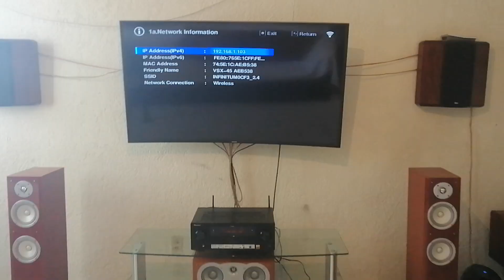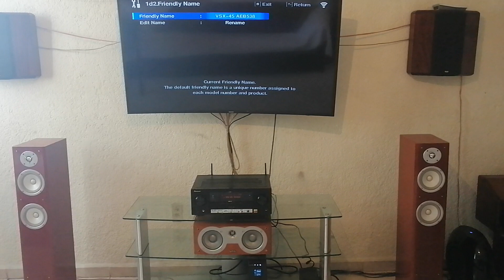Pioneer VSX 45 Audio Test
⭕Pioneer Elite VSX 45⭕

🔴Amplificador 5.2 canales🔴

Hdmi 2.0
4K60p
HDR
H.D.C.P.2.2
Arc
Usb
WiFi
Bluetooth
AirPlay
óptica
Coaxial
Dlna
Hi-Res Audio
Flac, Wav, Alac, Apple Lossles
Tunein
Tidal
App control
Bi-Amp
Zona2

Codecs: Dolby True Hd, Dts Hd Master, Dolby digital ex, Neo6, Hi-Resolution Audio, multi estéreo y diferentes modos acústicos

No se tienen los derechos de autor
Solo es con fines ilustrativos/"Demo"